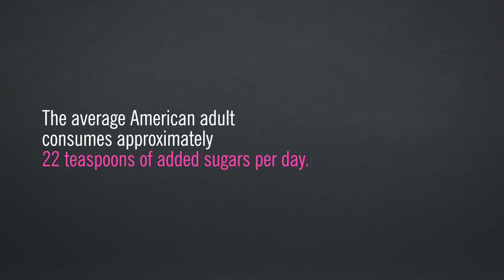How Much Sugar is in Your Drink? | Cosmopolitan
Find out which of your favorite beverages are loaded with an insane amount of sugar.